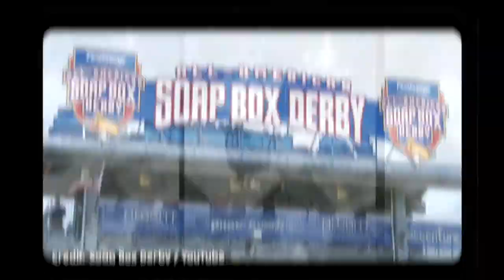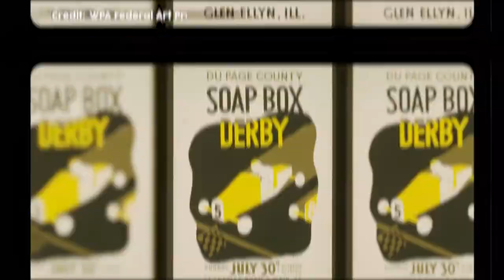How the Soap Box Derby Came To Be | Know Ohio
Get ready for a ride! Gabriel zips through the history of the All American Soap Box Derby and how Akron became the place to race.